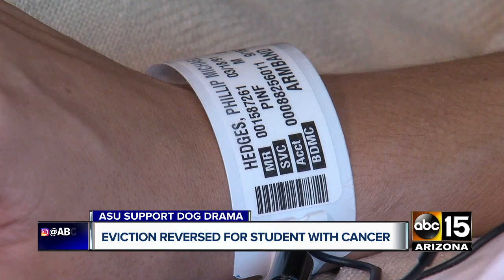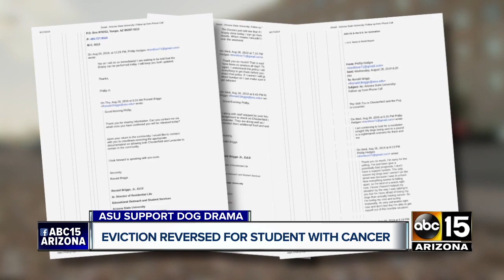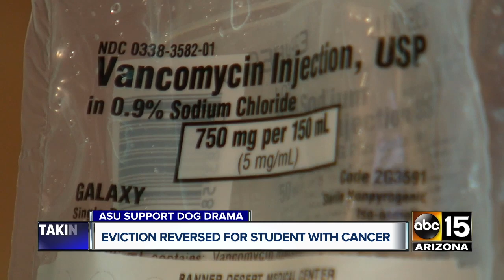9/17/19 - ASU Student with Cancer Nearly Evicted from Dorm